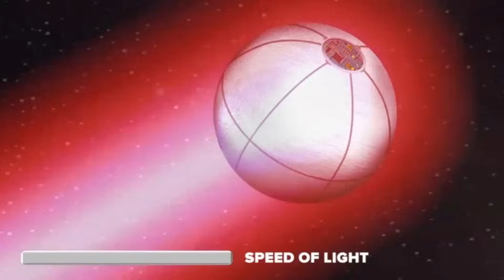Why Isn't Avi Loeb Going After Oumuamua? | Brian Keating on Joe Rogan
‘Oumuamua is one of the central pieces of Avi Loeb's hunt for alien technology and the hunt for extraterrestrial life. But are we doing enough to study it properly?

In this clip, Joe and I discuss potential obstacles to going after Oumuamua and if billionaires should get involved.